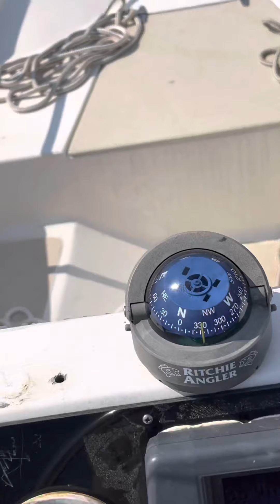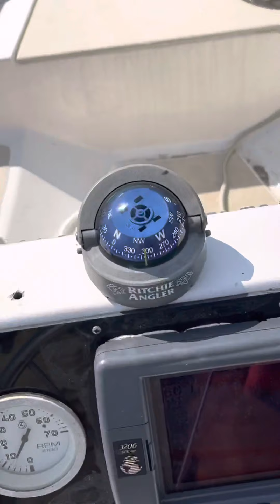Dolphins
Dolphins. Cape Henlopen DE.  1981 17’ Boston Whaler Montauk.